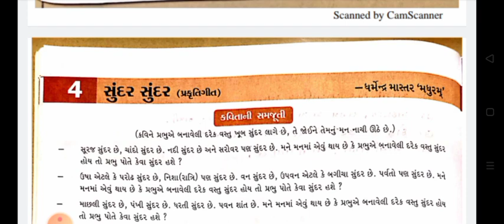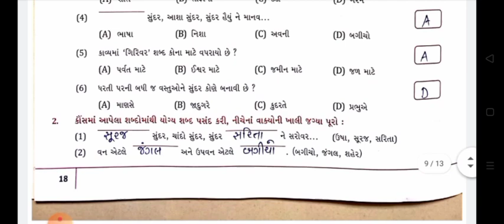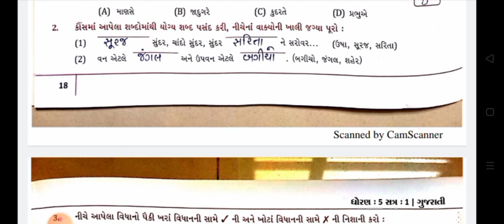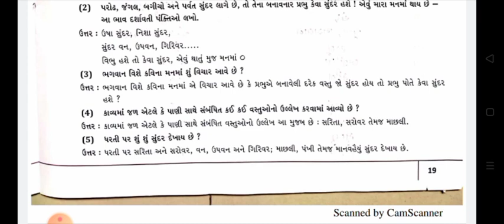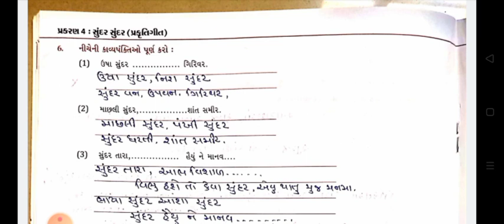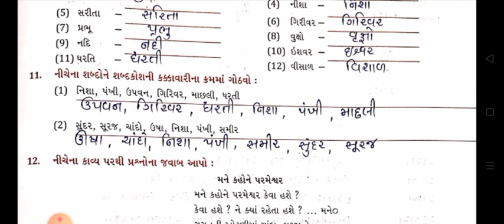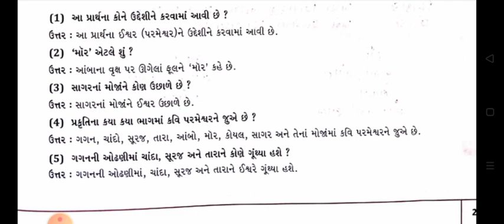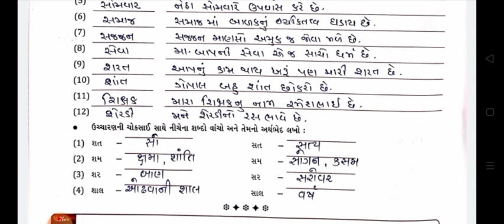gyanpathschool ધોરણ-૫ ગુજરાતી (કાવ્ય-૪ આઇડિયલ)